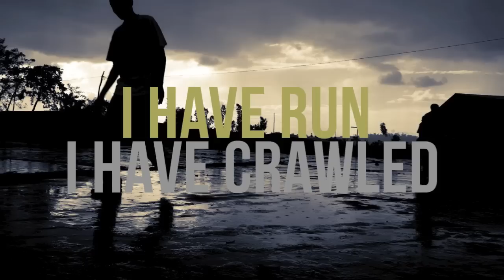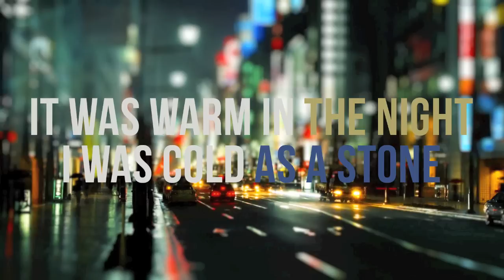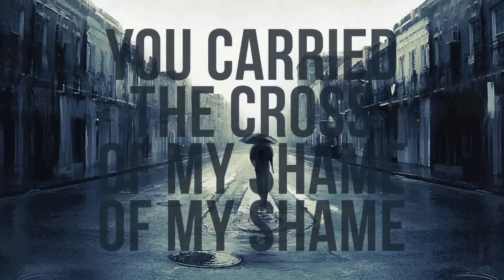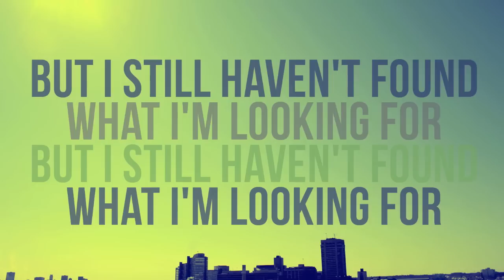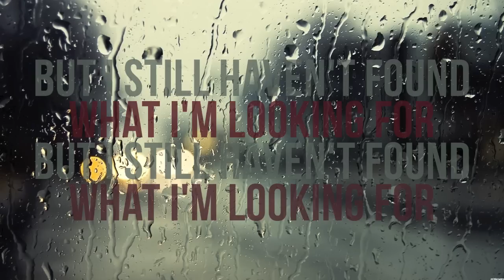Carlos Pavon - Still Haven't Found What I'm Looking For (U2 Cover)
Carlos Pavon Cover - Still Haven't Found What I'm Looking for

Written By: CLAYTON, ADAM / EVANS, DAVE / HEWSON, PAUL DAVID / MULLEN, LARRY / REINA, VICTOR
Writer(s) : U2 (music), Bono (lyrics)